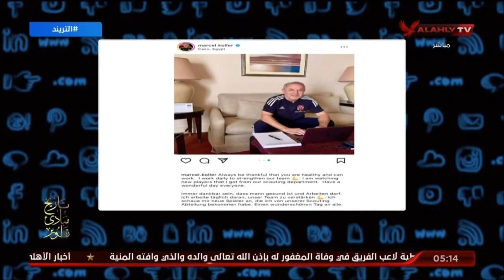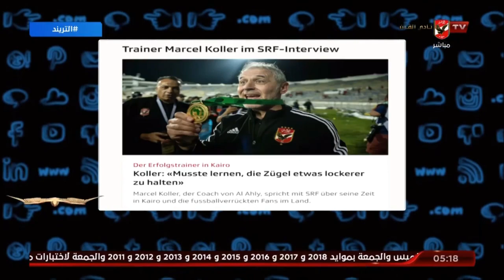محمد سعيد : كولر نشر صورة علي حسابه الشخصي وهو يبدأ متابعة اللاعبين المرشحين للأنضمام للأهلي